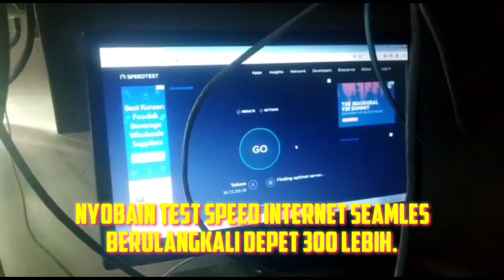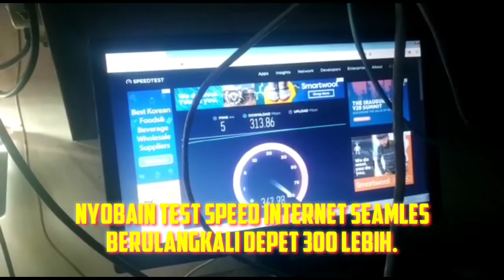Cara mendapatkan speed. 1 isp aja depet segitu. nembak seamles, dengan berlangganan WMS 20 Mbps.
Melayani jasa setting mikrotik full Vouceran, Warnet . Di remot pakai Aplikasi Teamviwer, Ultra Viwer dan Anydesk. Barang kali ada yg membutuhkan.

- setting mikrotik full vouceran  (Sampai bisa buat voucer sendiri.
- setting hotspot mikrotik.
- setting loadbalanc mikrotik (2 isp, 3 isp, 4 isp dan seterusnya).
- setting memisahkan bandwith dan menyetabilkan game online.
- setting pisah jalur browsing, sosmed, streaming, dan game online
- VPN remote, pppoe server & pppoe client, VPN Tunnel.
- edit tempelate Voucher Wifi
- edit tempelate login page mikrotik.
- setting mikhmon / userman / mikhmos / ataupun sejenisnya.
- setting radio untuk Ptp . Ubiquiti /mikrotik.
- setting jaringan Internet (mikrotik) pertokoan, Sekolahan, Perkantoran, Perusahaan.
- setting Stb, Android box, Instal Ulang Pc, Dll

- Untuk Pembayaran Jasa Setelah Selesai Setting.
- Sistem pembayaran via transfer rekening.